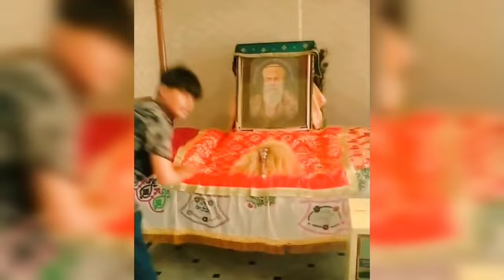3 Vlog Khatwani Vlogs WaY Too Darbar Baba Srichand Too Celebration Baba Srichand Birthday 🎉🎈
Birthday Baba Srichand ,
Way To Thatta ,
Way To Baba Srichand Darbar ,
527 Birthday Celebration At Baba Srichand Darbar ,